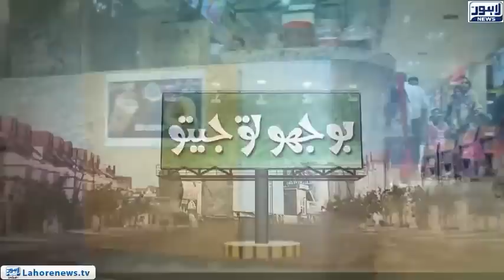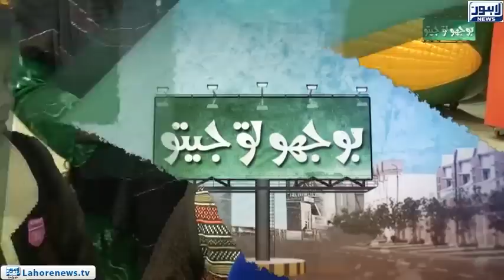Bhoojo To Jeeto - Entertainment Show - Lahore News HD